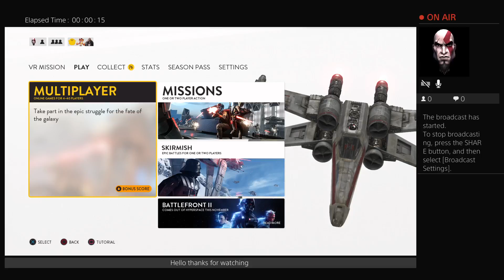nbgamer playing Star Wars battlefromt